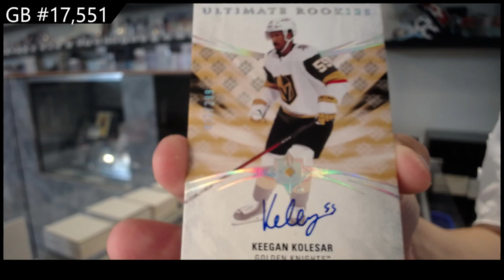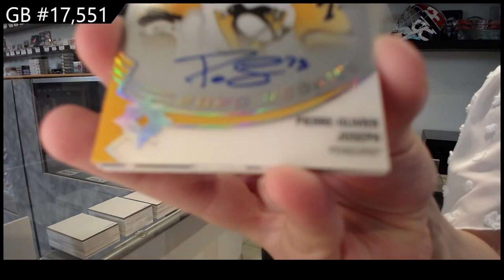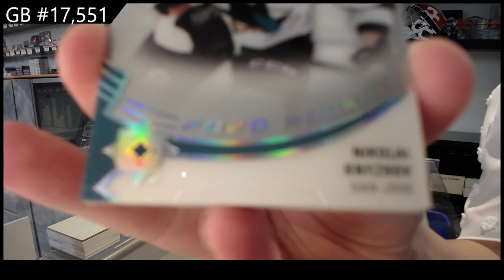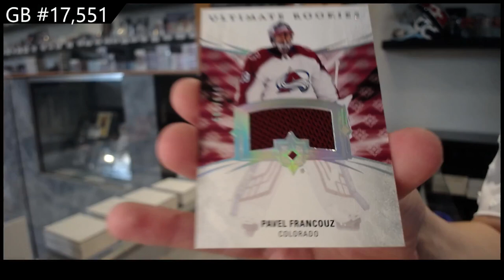20-21 Upper Deck Ultimate 3 Box Break C&C GB #17,551